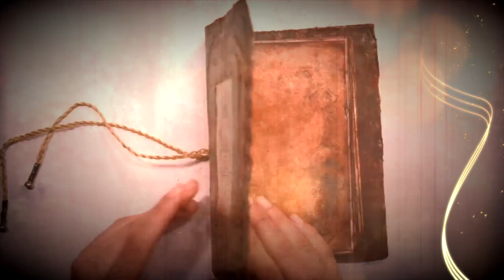Braha Trailer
Braha by Julie Mangano
Book Trailer